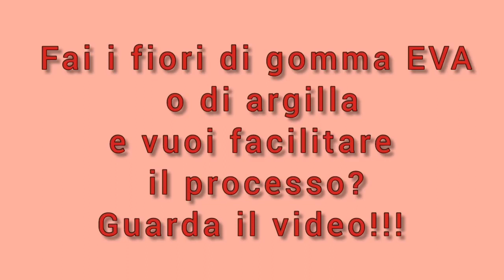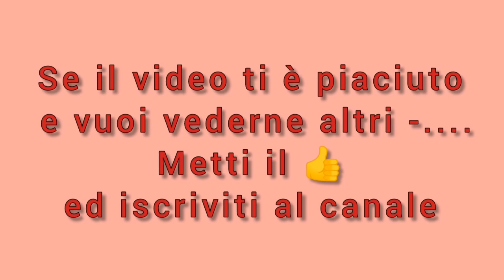POLYMORPH. Come lo uso io. Plastica modellabile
Ho trovato un materiale interessante ed utile per la creazione di fiori di argilla o di gomma EVA e nel video vi siego come faccio le stampe dei petali con questo materiale per facilitare la modellazione dei petali.